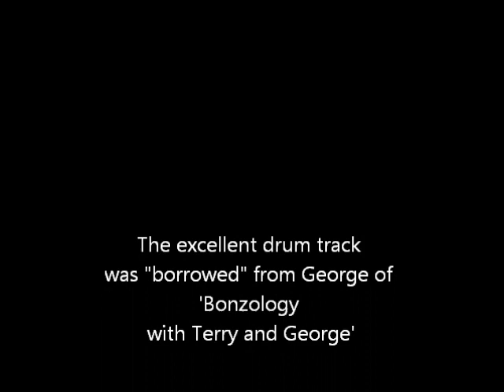Carouselambra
Drums by George of Bonzology With Terry and George.